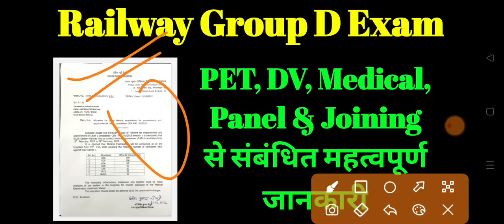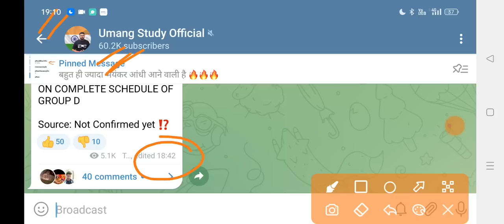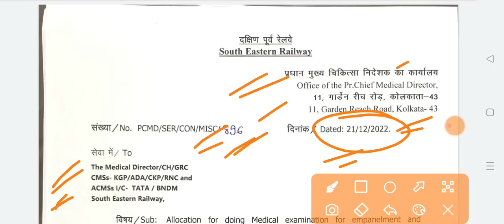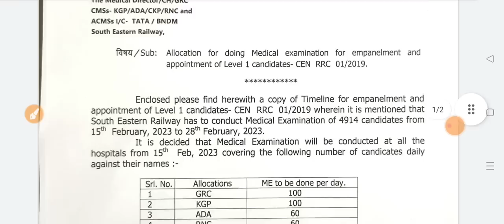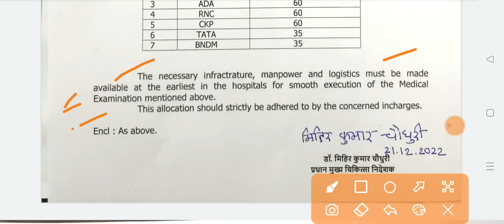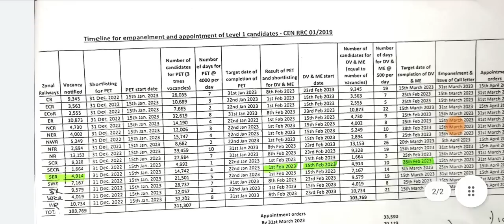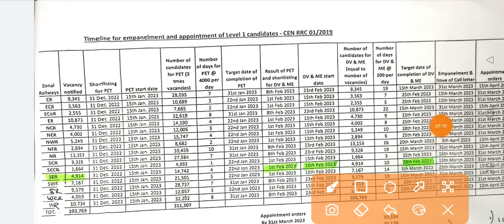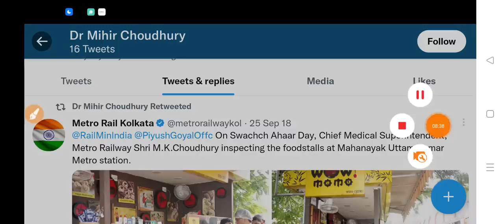Railway Group D Students के लिए बहुत ही ज्यादा बड़ी खुशखबरी